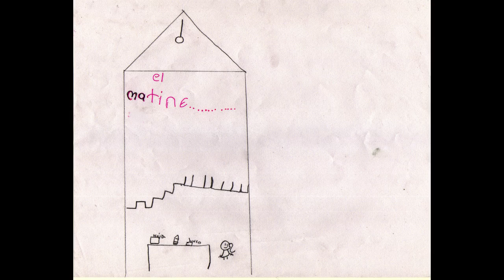Pequeña Cartografía del barrio de Buenos Aires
Desarrollado en colaboración con Platohedro por lxs niñxs de la matinée, en el barrio de Buenos Aires en Medellín.
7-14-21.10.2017